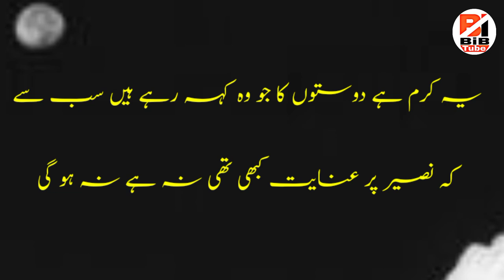Meri Zeest Pur Mussarrat I bibtube Meri Zeest Pur Musarrat Kabhi Thi Na Hai Na Ho Gi